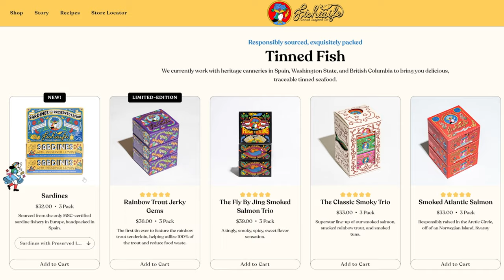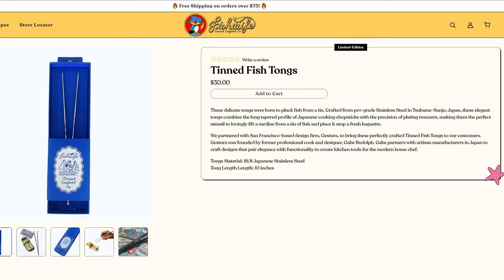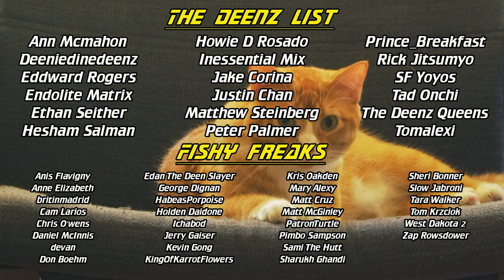Must-Have Tool for Putting the New FISHWIFE DEENZ in Your Mouth??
After a few years of releasing merch for which I have limited use, Fishwife finally figures out what I will instantly purchase:  basically anything made of stainless steel that is loosely associated with sardines.

On test:
Fishwife Sardines with Hot Peppers
Fishwife/Gestura Stando 10" Tweezer

This is episode 114 of the "Canned Fish Files" conservas edutainment Youtube series.